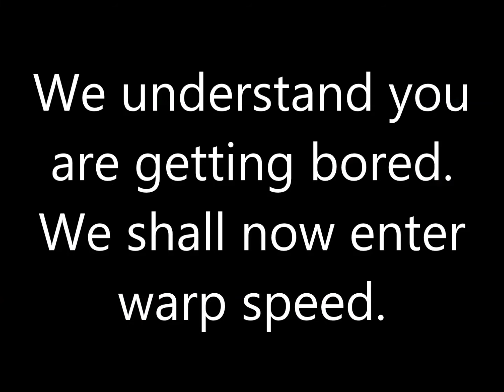Chess with Acquaintances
This is me and my friend Andrew Janni playing an intense game of chess. ... Ok just a game of chess. I try to make it as interesting as possible but... it's a game of chess. Cut me some slack. Just do it to make me feel better about myself. I just wasted 6 minutes of your life.